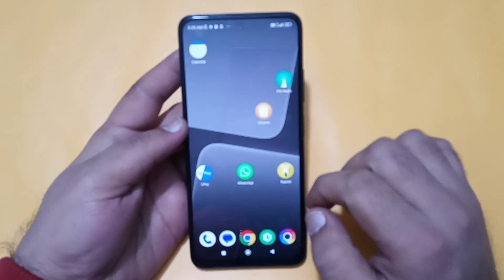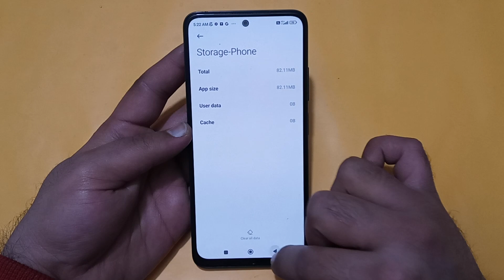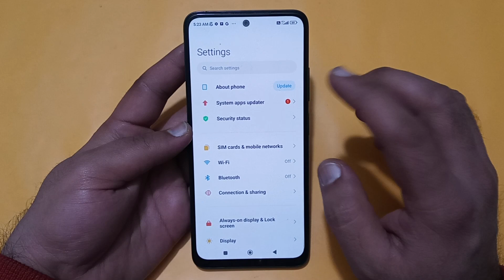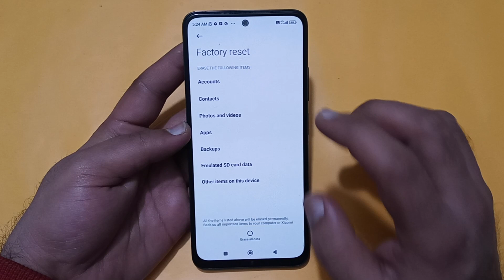incoming call ringing but not showing redmi note 13, how to fix incoming call not showing on screen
Best powerful CPU under 10k

60-Inch Tripod with Bag

7 Socket 6A Extension Board